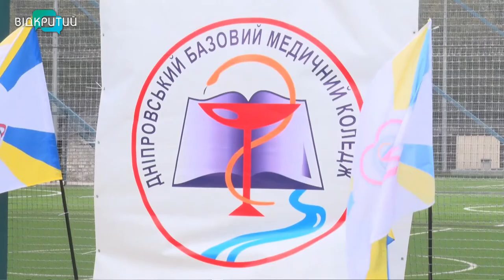У Дніпрі медики зіграли у футбол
Медики зіграли у футбол. У Дніпрі вже вп'яте провели футбольний турнір, присвячений Дню заснування  Дніпровського медколеджу. Змагалися 4 команди. До колективів медичних закладів приєдналася і ветерани журналістського центру “Тригол”. Хто переміг – досвід або молодість – дивіться у нашому наступному сюжеті.